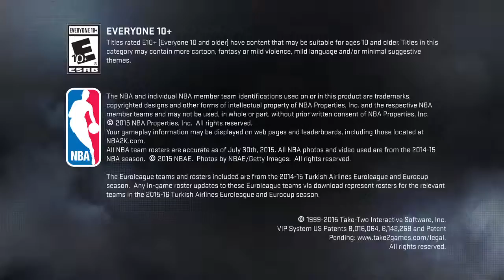NBA 2K16 MyPark Killing Kings